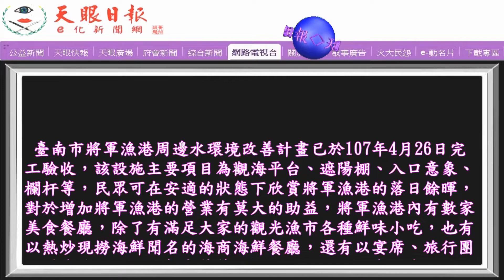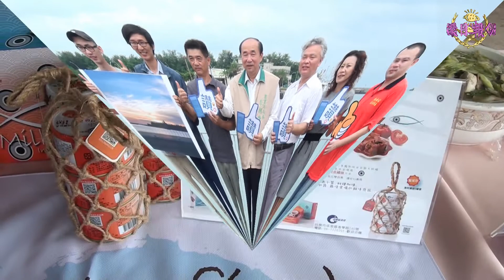將軍漁港大改造‧觀夕平台展風貌